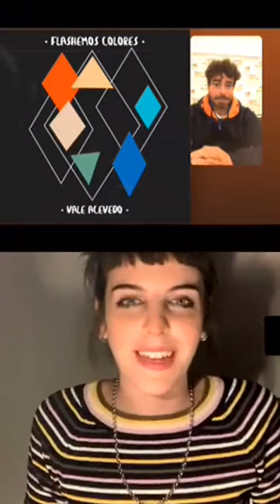Vale Acevedo - Instagram Live